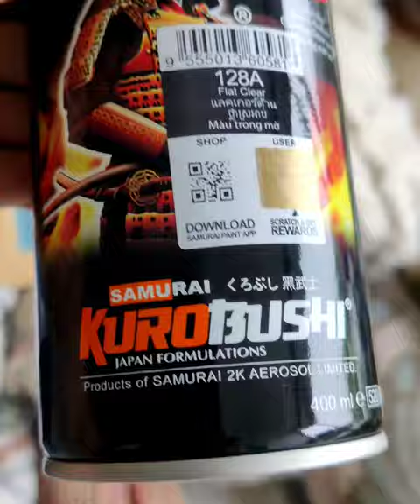Custom Pinewood Frame